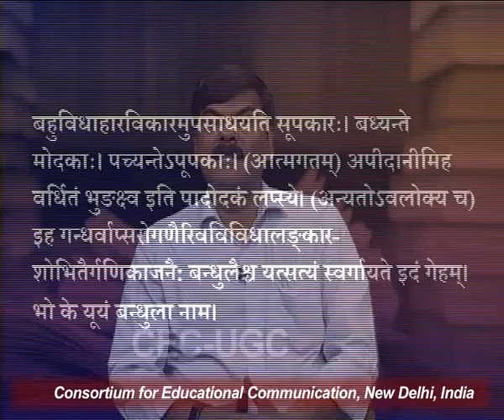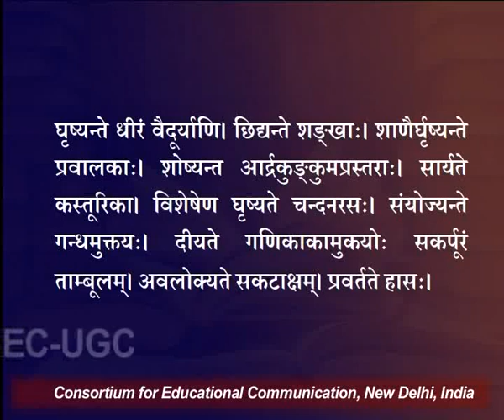मृच्छकटिकम् - ५८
यह व्याख्यान मृच्छकटिकम् - ५८ के बारे में बात करता है I